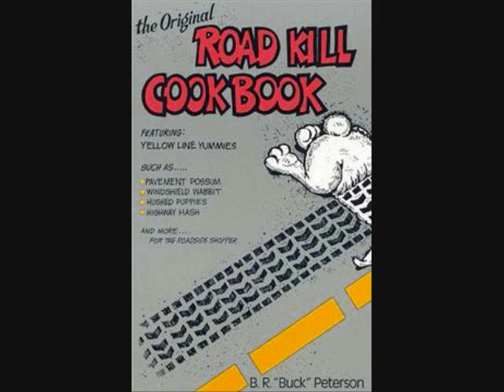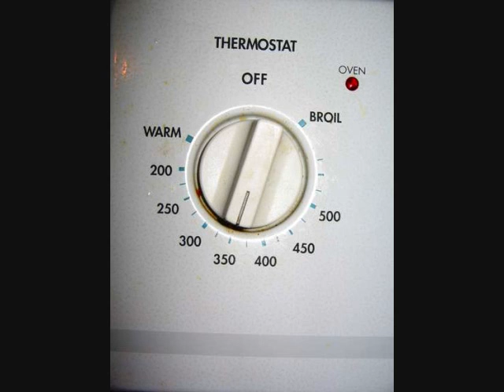Kerry Vincent Mix 96 FM Interview